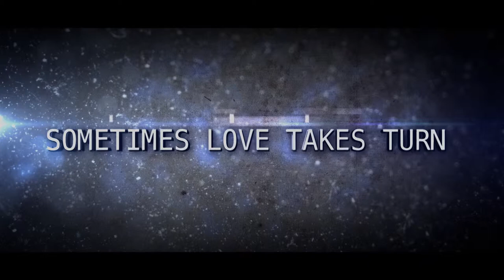Movie Trailer - STN 2013 - Knightly News